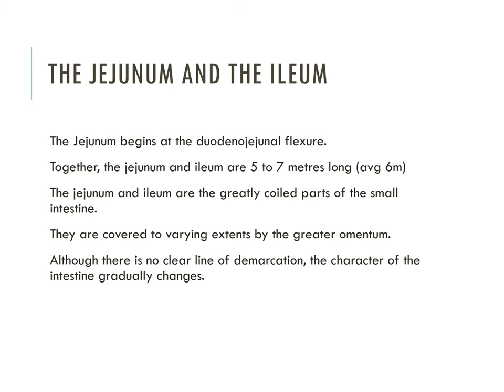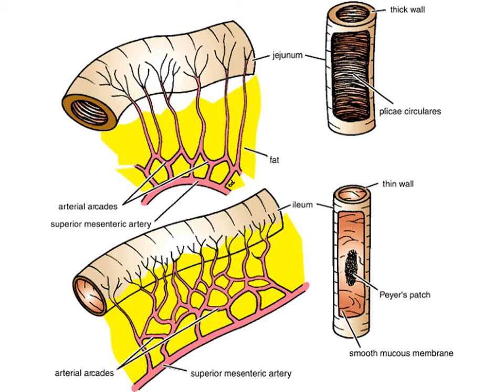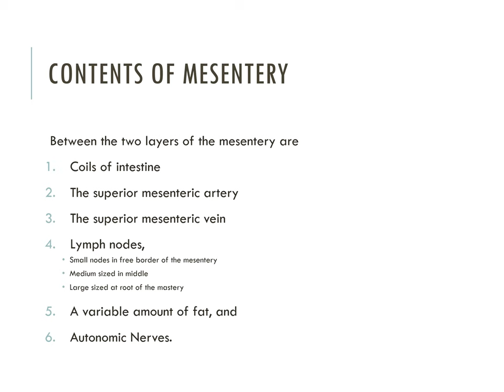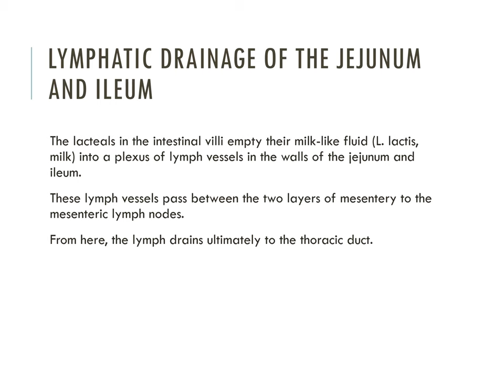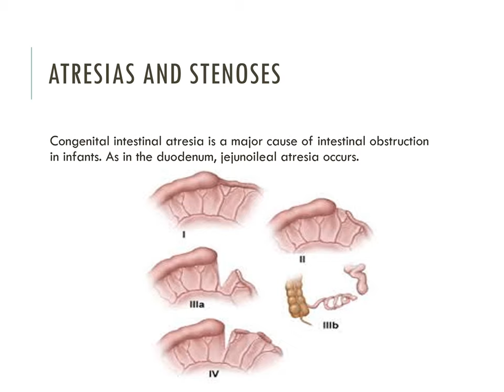The Jejunum and Ileum PPT (Slide Presentation)